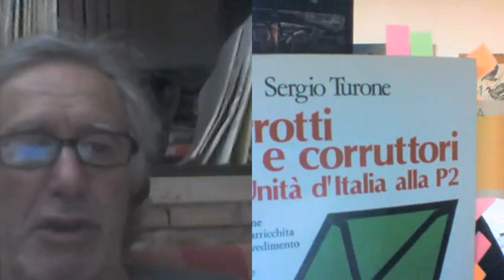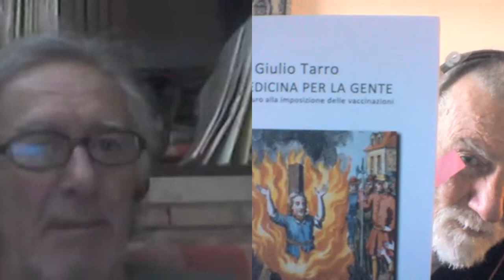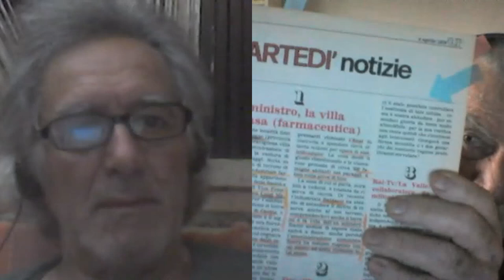GIORGIO VITALI ED ORAZIO FERGNANI 25 GIUGNO 2020 Video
GIORGIO VITALI ED ORAZIO FERGNANI 25 GIUGNO 2020 PECORELLI, OP, P2... ED ALTRO